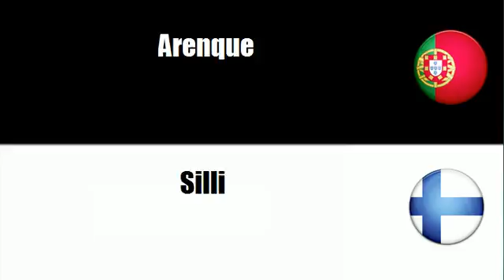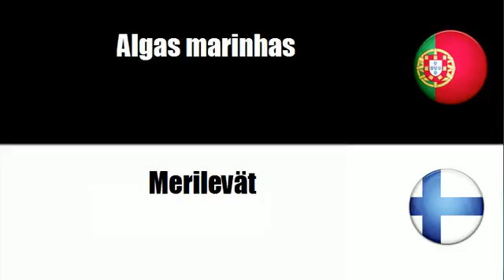Aprenda vocabulário Finlandês # Tema = Peixes